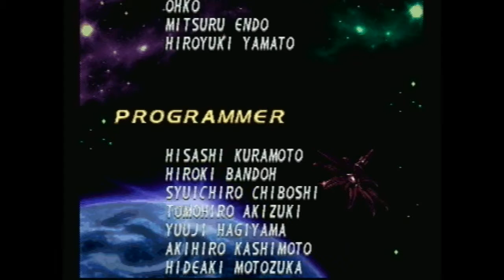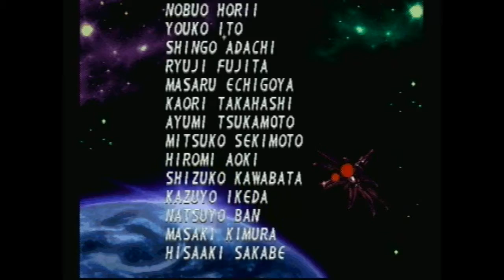Let's Play Mega Man X4 - X part 10 - Suddenly a No Sub Tank Challenge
The final part of the run with Mega Man X.